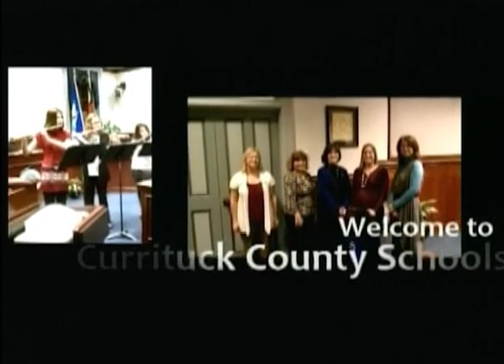Board of Education Meeting - April 3, 2014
Currituck County, North Carolina School Board meeting for Thursday, April 3, 2014; during this meeting the school spotlight was Jarvisburg Elementary School, Teacher Support Resolution approved and student school board report.